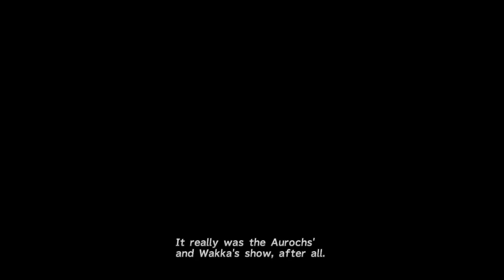FINAL FANTASY X/X-2 HD Remaster Blitzball